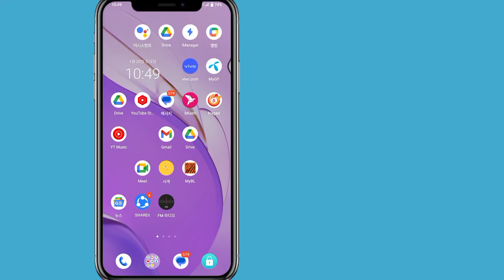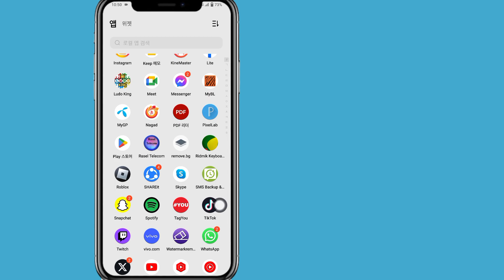Facebook Marketplace가 표시되지 않는 문제를 해결하는 방법(2024) | Facebook에서 Marketplace를 얻는 방법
안녕하세요 시청자 여러분, 무료 솔루션에 오신 것을 환영합니다.  여기 이 비디오에서는 Facebook Marketplace가 표시되지 않는 문제를 해결하는 방법을 보여 드리겠습니다.  Facebook에서 Marketplace를 얻는 가장 쉬운 프로세스를 보여 드리겠습니다.  Facebook Marketplace가 표시되지 않는 문제를 해결하는 방법을 알아보려면 건너뛰지 않고 전체 동영상을 계속 시청하세요(2024) |  Facebook에서 Marketplace를 얻는 방법..

 Facebook Marketplace가 표시되지 않는 문제를 해결하는 방법에 대한 질문:

 Facebook Marketplace가 표시되지 않는 문제를 해결하는 방법  Facebook에 Marketplace가 표시되지 않는 이유는 무엇입니까?  내 휴대폰에 Facebook Marketplace가 표시되지 않는 이유는 무엇입니까?  Facebook에서 Marketplace를 어떻게 활성화하나요?  Facebook의 Marketplace를 어떻게 수정하나요?